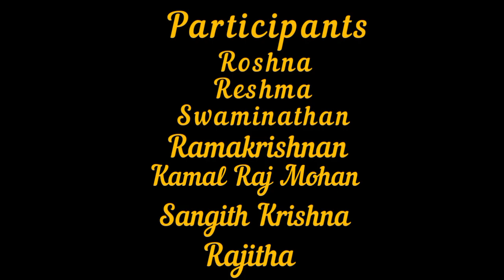Yoga Performance by VTB Students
Department of Sanskrit Sreekrishnapuram V. T. Bhattathirippad College has conducted a certificate course on Yoga Theory Practice and Meditation. Course was successfully completed and the flair of our students has comprehended here as a video performance.